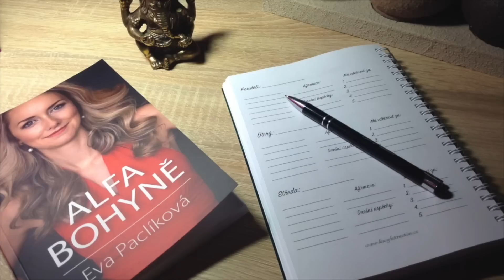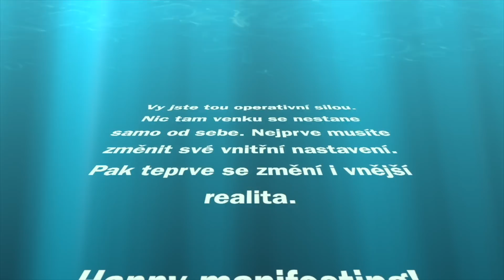Mohu si manifestovat veřejně známou osobu?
Online program Transformujte jakýkoli vztah od 1.5.2023!

Nová kniha Ty jsi ta síla - k zakoupení na našem webu

Ke knize si můžete zakoupit i meditaci Přepis minulosti a probuzení svého vnitřního Boha!

O své peníze se starám. Pomáhá mi v tom i můj partner, kterého investice zajímají, a tak často studuje, jak nechat své peníze dále vydělávat. Proto s vámi sdílím i způsob, jak zhodnotit své úspory  a nechat své vydělané peníze, aby vydělávaly dál.

Reference na konci videa jsou vždy referencemi našich Kupujících a jsou zveřejněné s jejich souhlasem. Před zveřejněním reference vždy ověřujeme, že jde o osobu, která si Produkt u nás zakoupila, a to kontrolou údajů v účetnictví (na zaplacených fakturách). Případně jde oreference, které jsme obdrželi od našich Kupujících v rámci vyplnění zpětné vazby – dotazníku zaslaného Kupujícímu po dodání Produktu, resp. u on-line kurzu po jeho skončení. Dotazník je zasílaný přímo na kontaktní mail uvedený v databázi Kupujících a je tak zajištěno, že taková reference pochází od Kupujícího. Nebo jde o reference spotřebitelů a dalších osob, které hodnotili Produkt poskytnutý zdarma pro získání zpětné vazby.